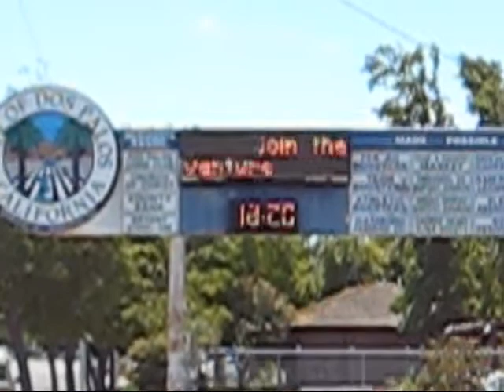My ad on the e-board sign in Dos Palos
My ad on the Dos Palos electronic board on Center Street. I am writing a story and this is an inexpensive way to alert the masses to what I am doing.

In case you can't read it, the message says:
Promoting a fictional story